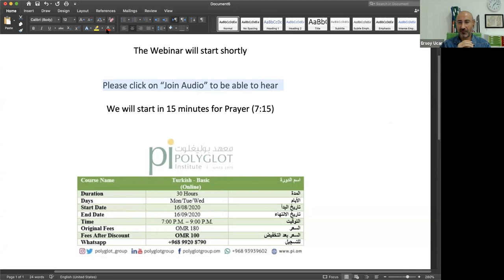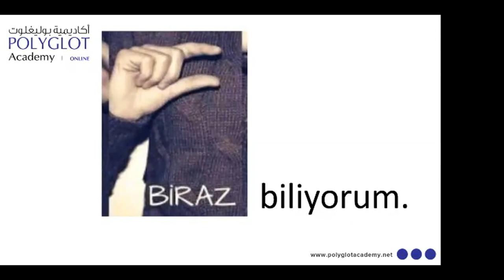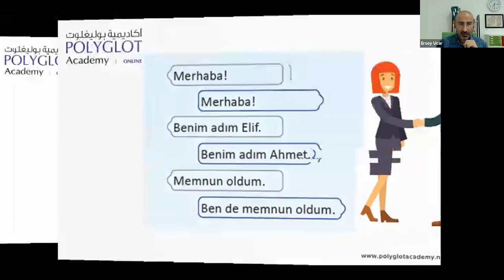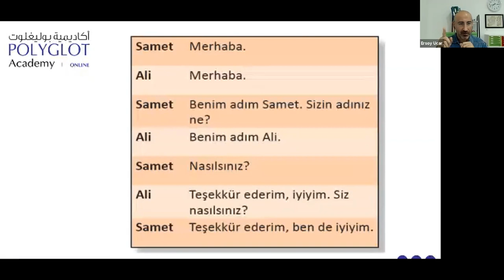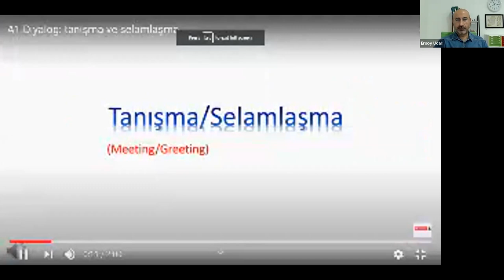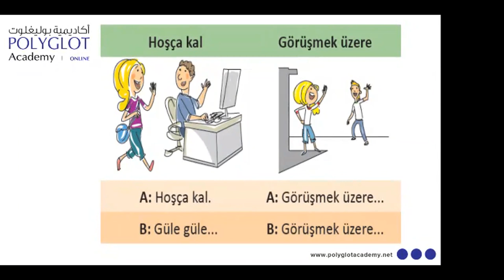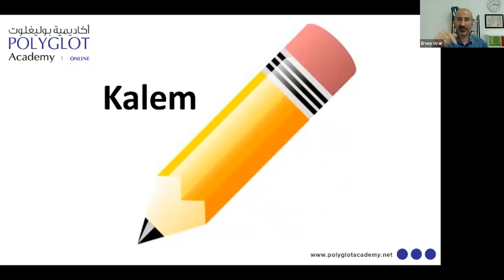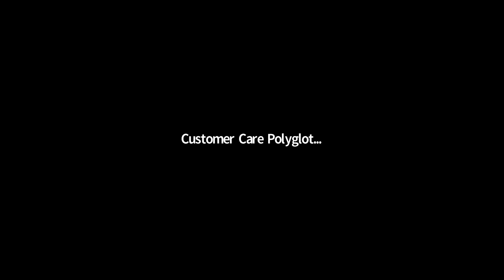Learn Turkish with Polyglot!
Free Turkish webinar with Polyglot Academy!